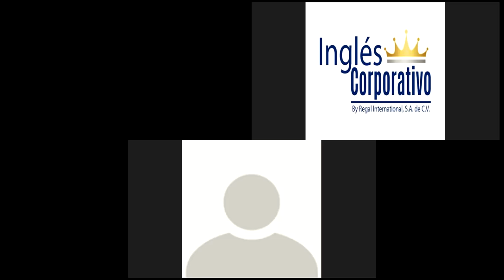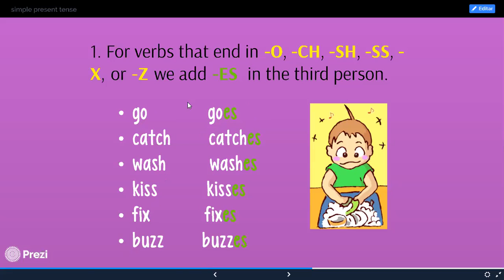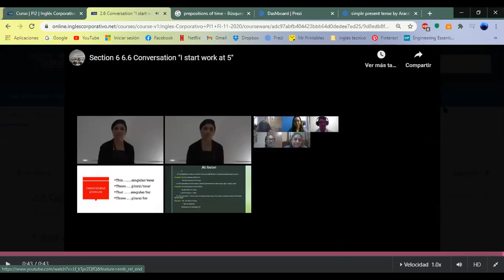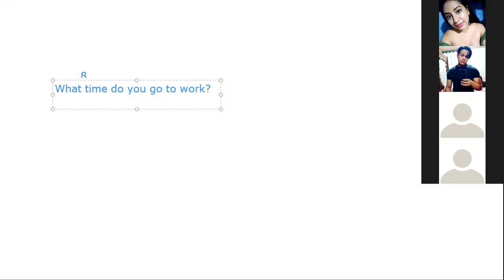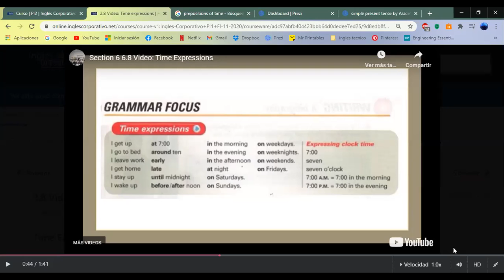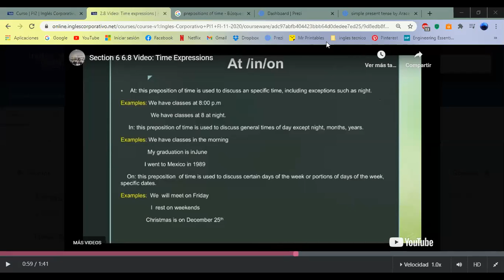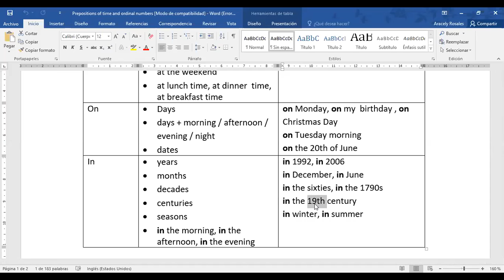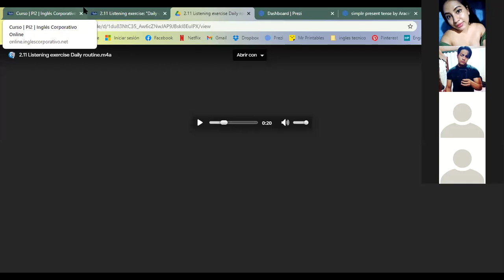Ingles Corporativo-Prepostions of Time